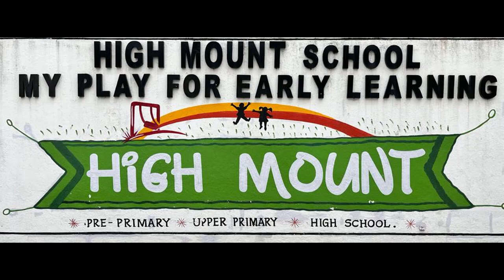Chale Jaise hawain dance performance by High Mount High school, Karimnagar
Chale Jaise hawain dance performance by PP2 class at Euphoria 2023,High Mount High school, karimnagar 5th Annual day celebrations